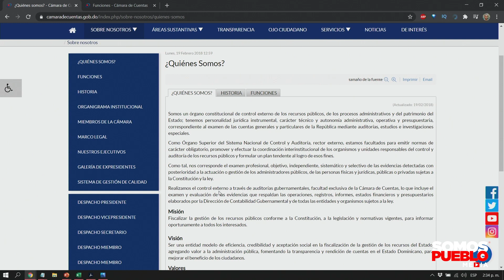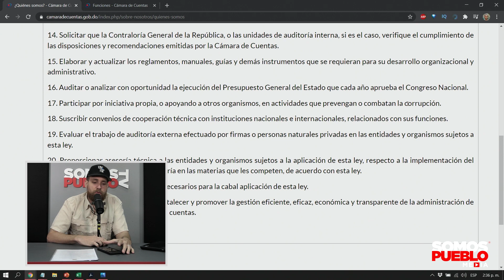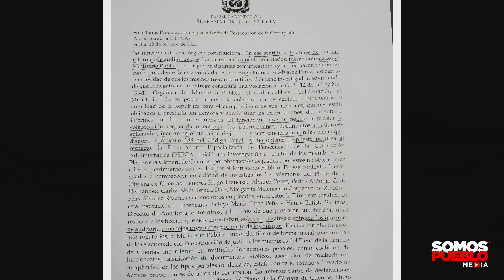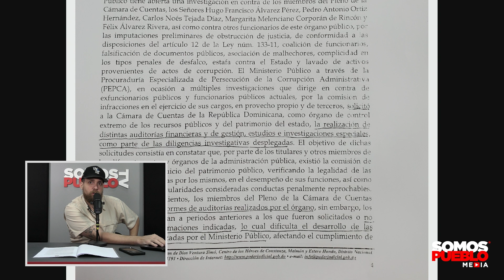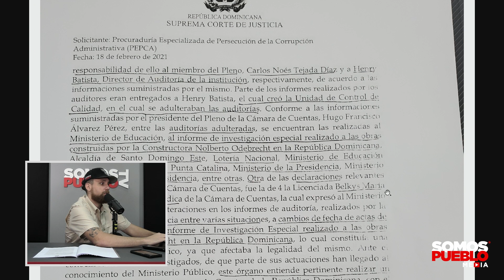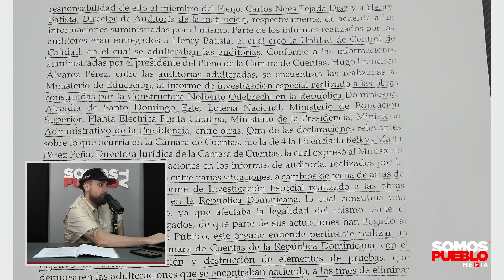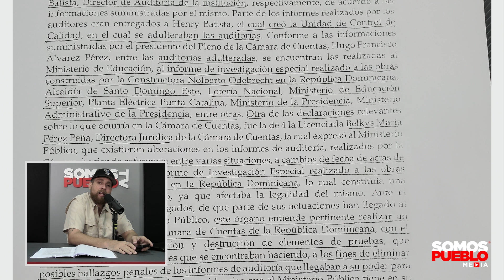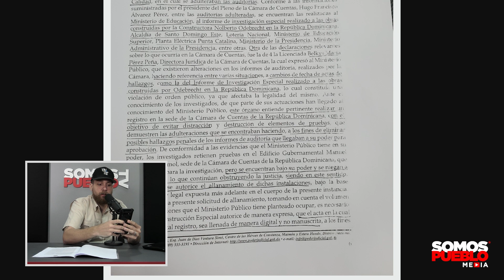PRESIDENTE CÁMARA DE CUENTAS TESTIFICA CONTRA EL PLD Y DANILO TIEMBLA!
El Piro en Somos Pueblo TV revela las delaciones del presidente de la Cámara de Cuentas Hugo Álvarez, quien delató al Ministerio Público que la entidad alteraba auditorías en más de 5 entidades públicas. Más detalles en el video.